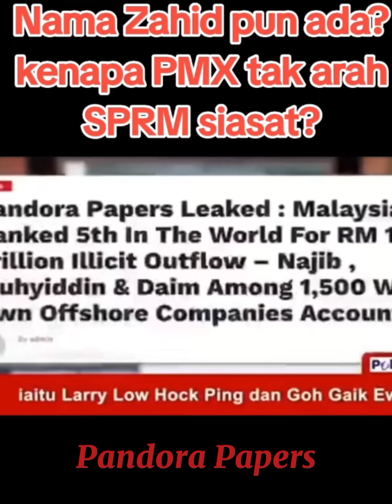Hairan 2 Kali Keluar Masuk Tapi Kelihatan Mewah Minta SPRM Siasat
Pengamal Undang Undang Mohd Rafique Rashid Ali menyentuh
isu Pandora Papers yang mana jika tata kelola PMX ingin menyiasat
rasuah,maka haruslah adil.